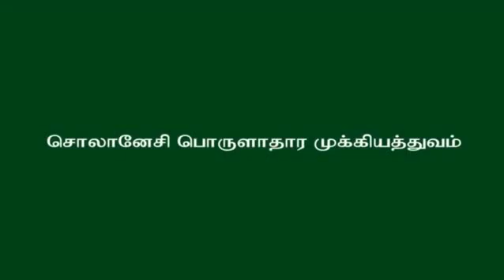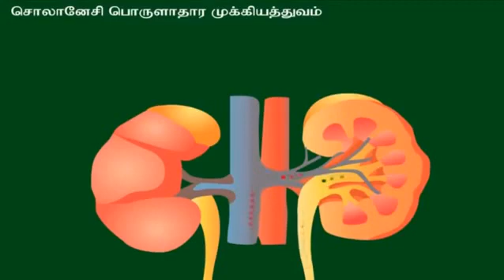Family of Solanacy